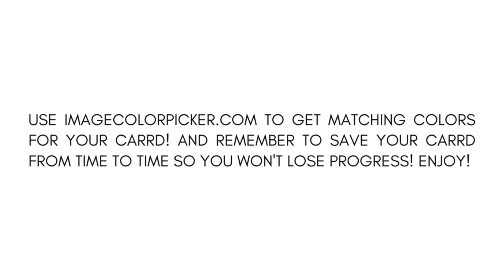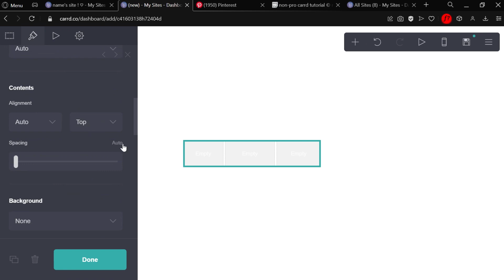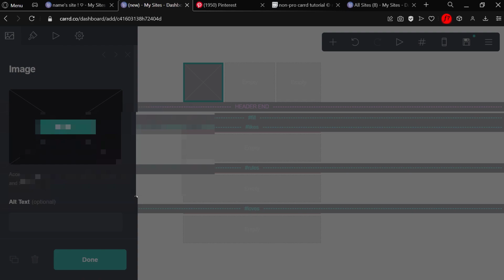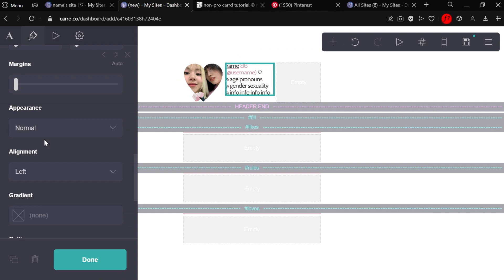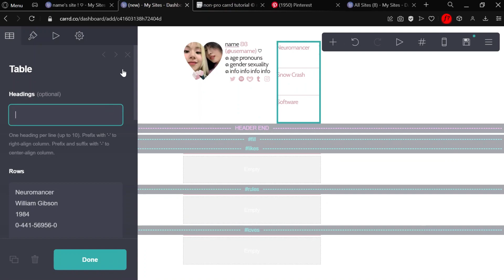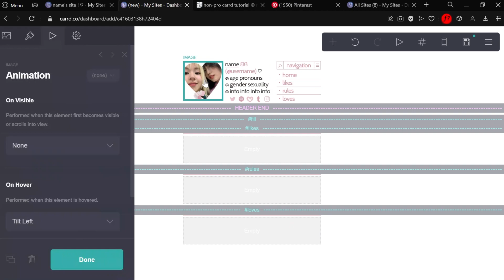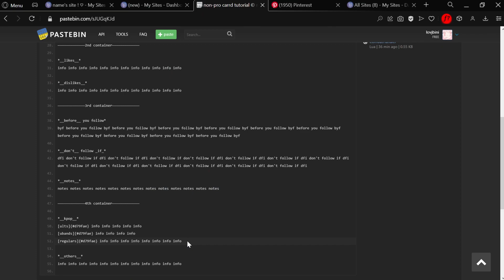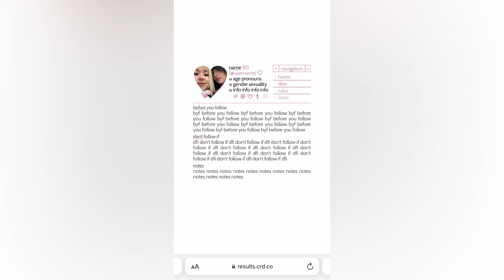simple & easy carrd tutorial — © naocrrds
timestamps:
0:00 - intro
0:17 - elements
10:31 - pc results
10:54 - mobile results